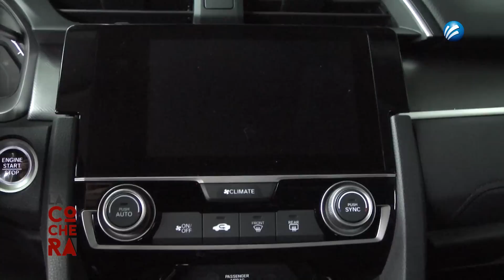LACOCHERA 14FEB B1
BLOQUE 1: ANALISIS ENERO 2016
BLOQUE 2: VOLVO XC90
BLOQUE 3: KIA OPTIMA